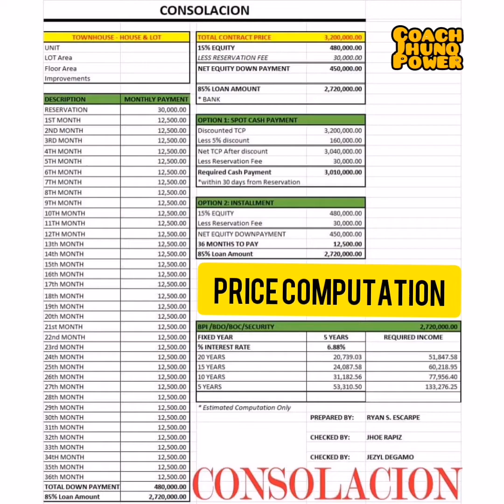BUHAY AHENTE | Jewel Team Development Site Visit in Consolacion and Liloan Cebu